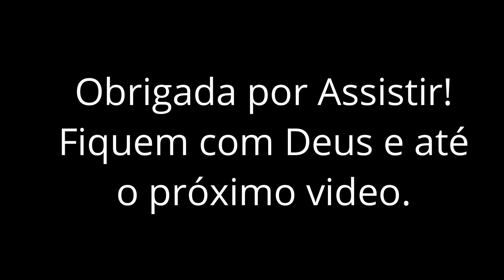Voltamos para casa, defesa civil fez a visita, colocando as coisas em ordem || Lais Veloso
🎬EDITOR QUE USO:
Wondershare filmora